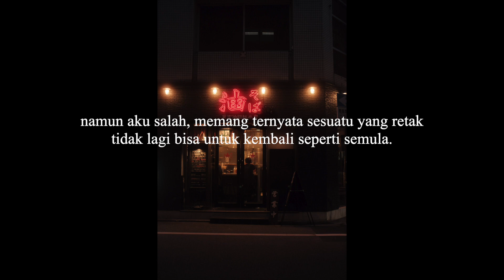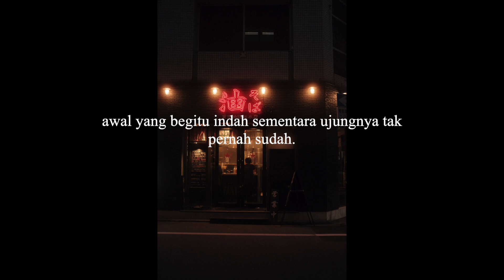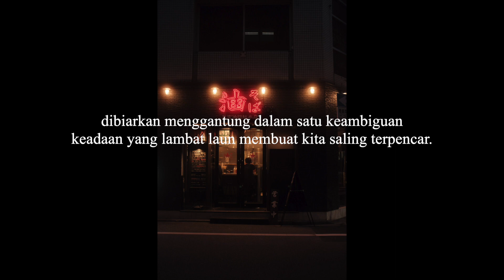Untuk setiap waktu yang berlalu